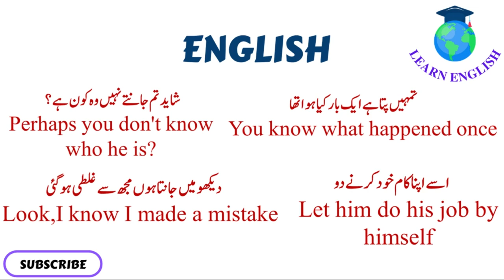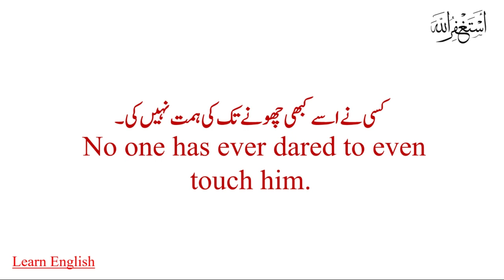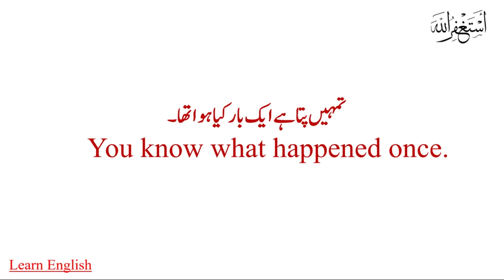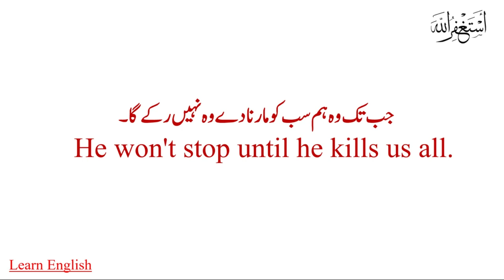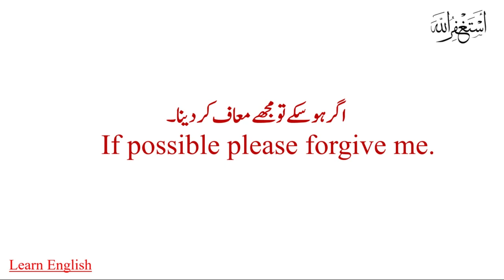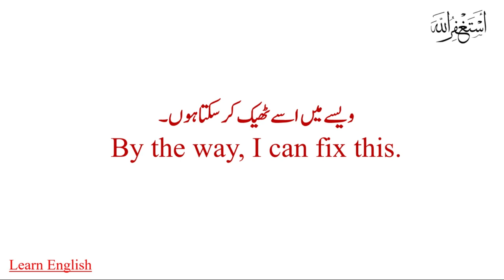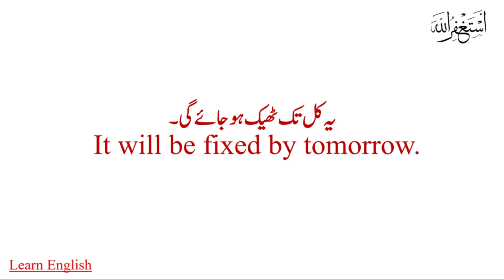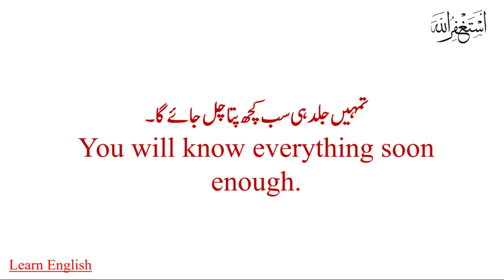Daily Life English Conversation| Learn English Through urdu| English speaking Practice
Daily Use English Sentences For English Conversation|Conditional sentences| Learn and Speak English

 In this video you will learn very important and special and important sentences that you use in your daily life . by practicing these sentences daily, you can improve your English and you can speak easily with anyone.

Content Cover:-
conditional sentences
sentences for improve english
Daily Use English Sentences
nglish Conversation.